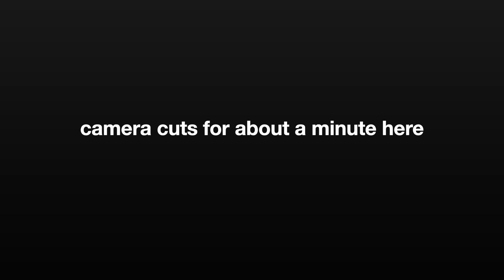The Roxxe Podcast - Episode 1